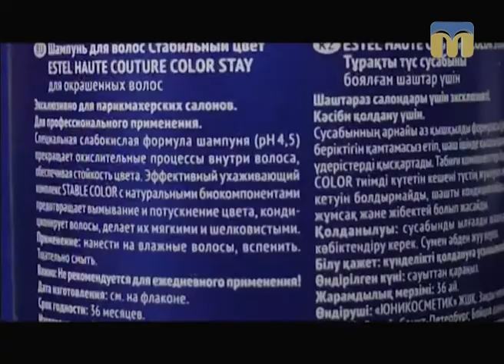Новий День. Як доглядати за волоссям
Поради косметолога.
Гостя - Олена Шевченко, спеціаліст із догляду за волоссям.